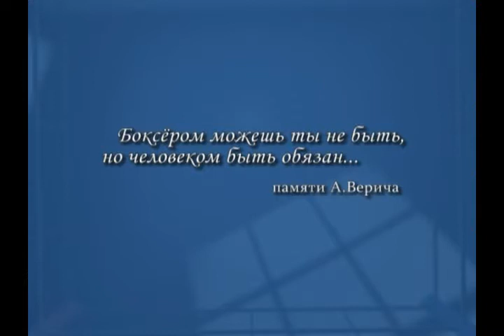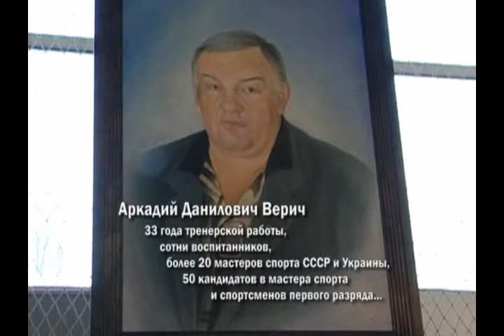Бокс1 Чемпионат Донецкой обл.2011